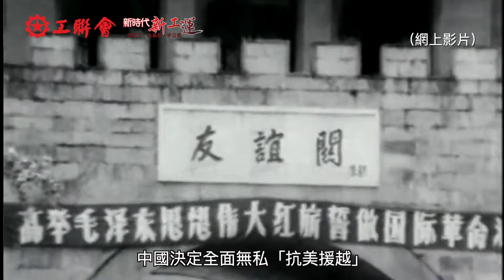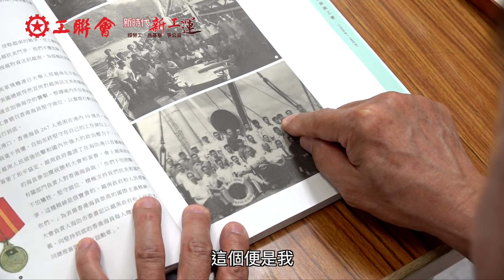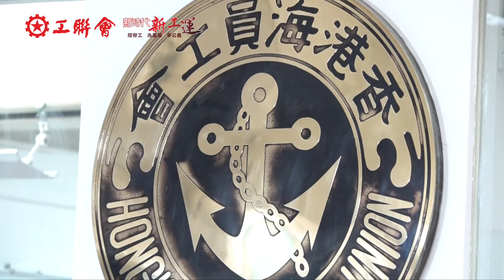【國情 · 港情 · 工會情】視頻：抗美援越 硝煙下的香港海員 - 蔡良丕船長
1964年，美國借「北部灣事件」發動戰爭試圖侵略越南，中國決定全面無私抗美援越，協助抵抗美國霸權侵略。當時北越依靠貨船補給，很多香港海員便成為抗美援越的參與者，香港海員工會前副主席蔡良丕船長便是其中一員。

美軍最終敗走越南，海防港亦獲得解放。越南方面向香港在內的外地海員頒發友誼徽章。蔡良丕船長說：「徽章是多謝我們在封鎖期間和越南人一起，堅持在抗美援越的崗位上。美國是向外侵略、遏制中國的國家，由朝鮮戰爭到越南戰爭亦如是，我有幸送物資協助抵抗美國，實在是一種榮譽。」